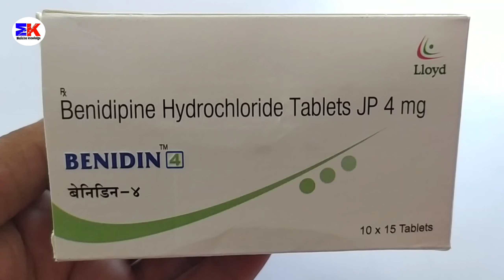Benidin 4 Tablet | Benidipine 4mg Tablet | Benidin 4mg Tablet Uses Benefits Dosage Review in Hindi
kindly note